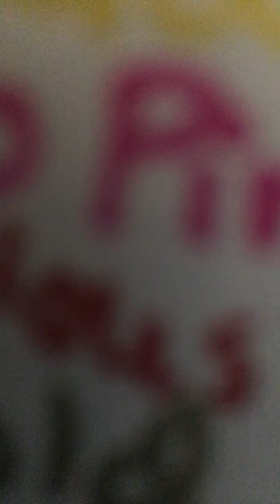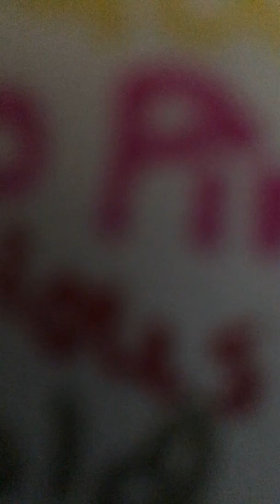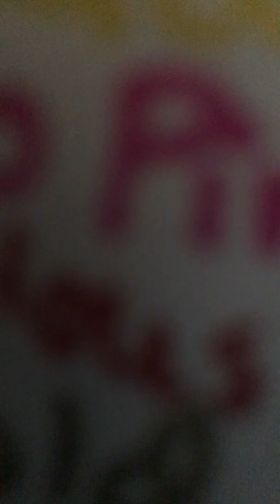Ready player one chapter 1 part 2